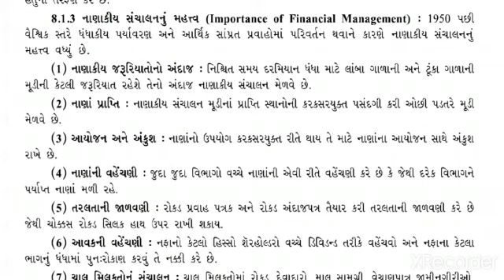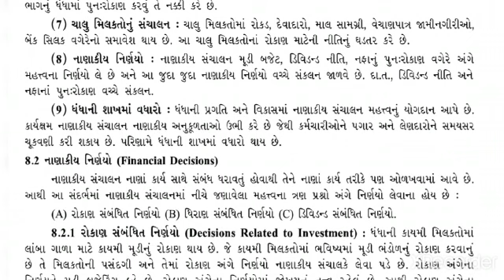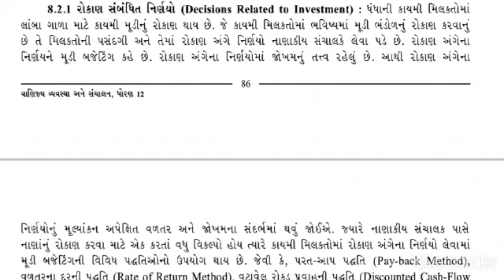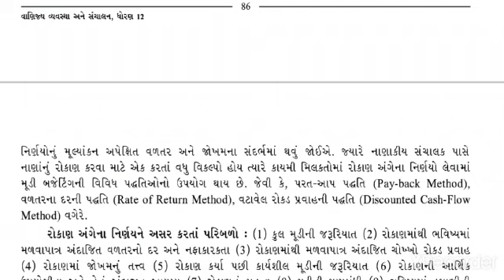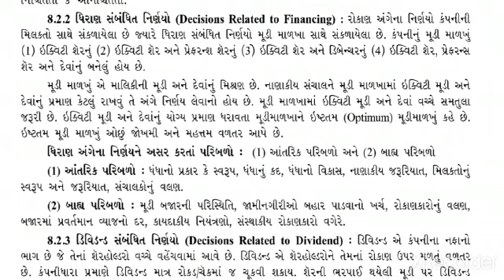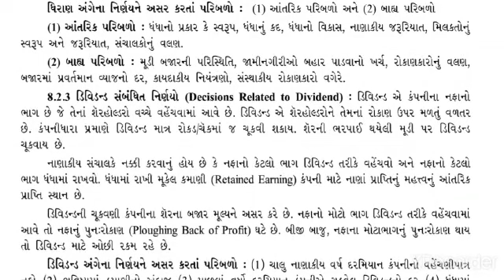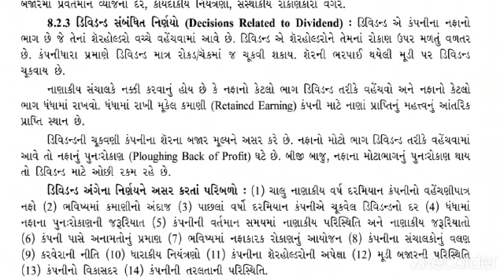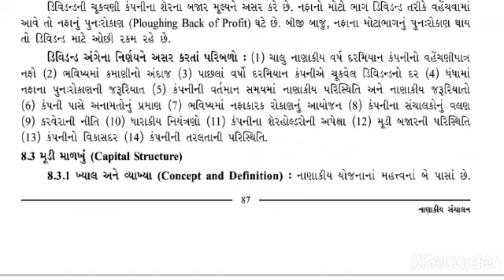chap 8 part 2